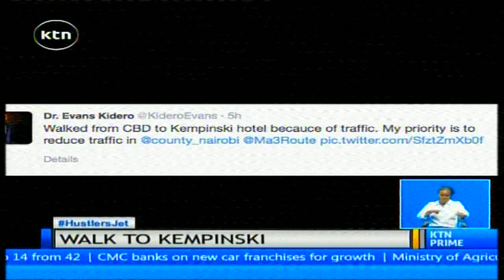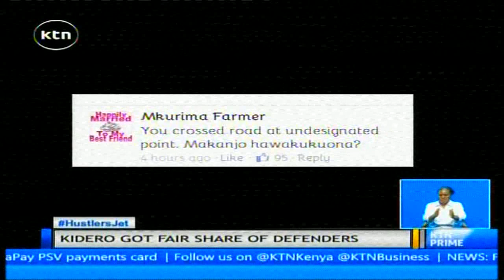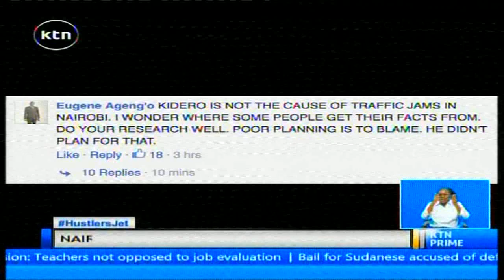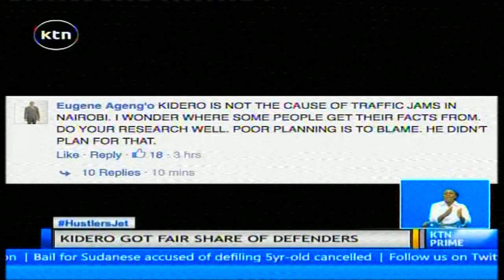Kenyans troll Nairobi Governor Evans Kidero over social media post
Kenyans on social media have today trolled Nairobi governor Evans Kidero over a tweet he posted in the afternoon. Kidero tweeted that he was forced to walk to the Kempinsky hotel from the cbd to attend a conference, as the traffic jam was heavy. Kenyans went ahead to criticize the governor over his apparent belated cognisance of what has plagued the city for a long time.